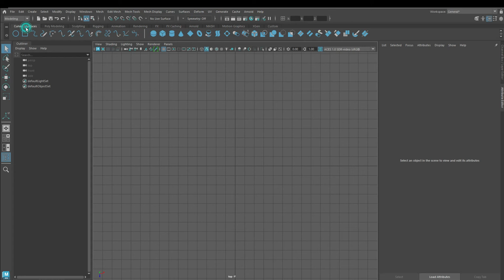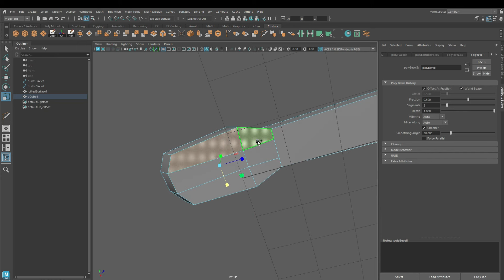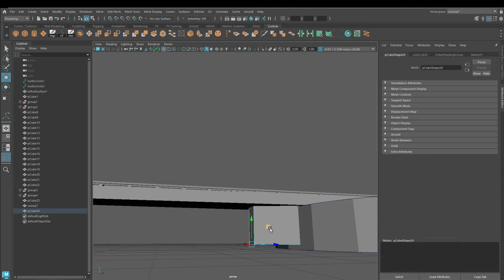Low Poly Guitar 3D Modeling (Autodesk Maya Tutorial)